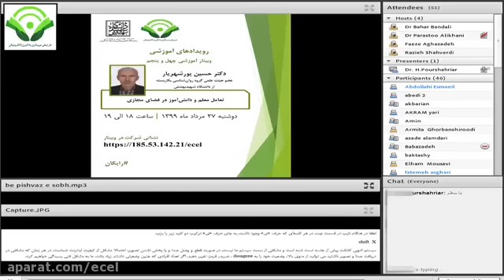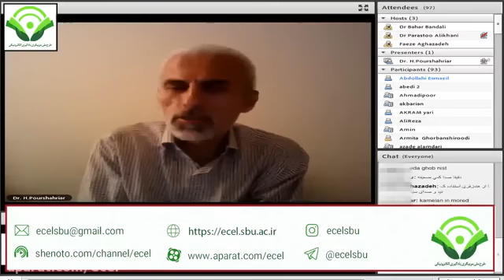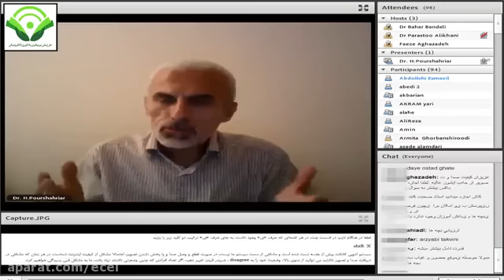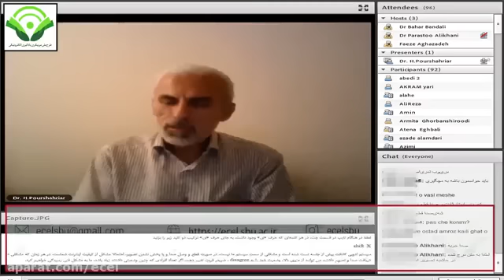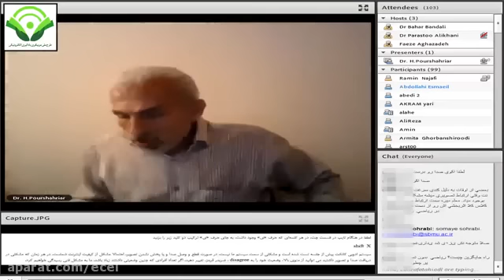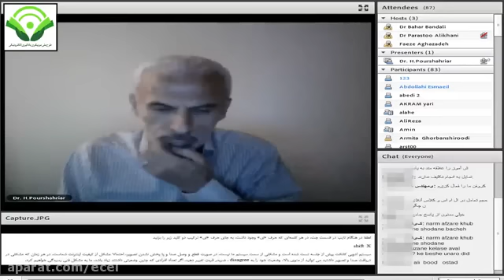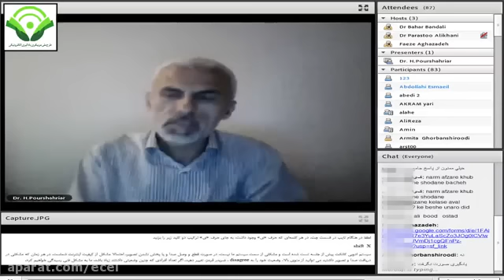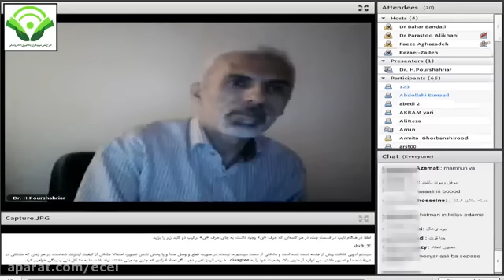The Importance of Emotions in Relationships - Ten Tips for Talking With Your Partner About Emotions